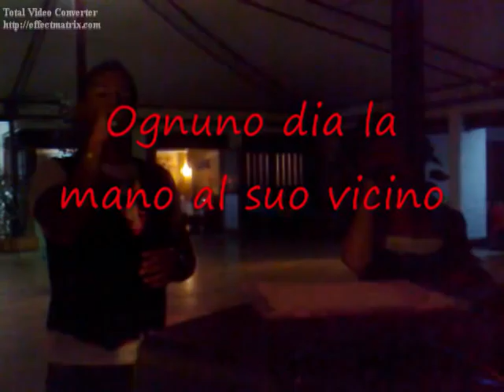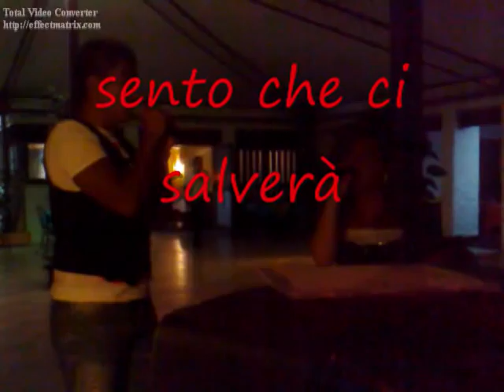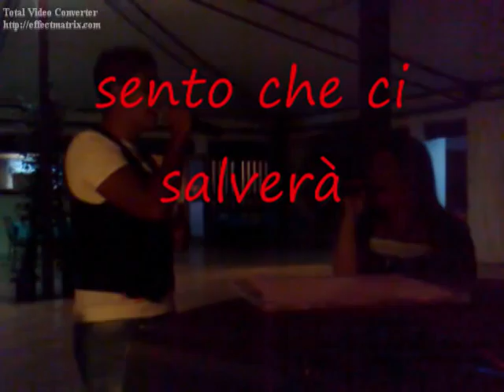GIUSEPPE E JESSICA in THE PRAYER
Giuseppe e jessica durante una serata di grazia masia ad alghero!!  bello bello!!